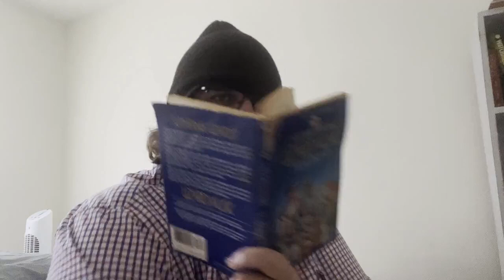TheCreativeCreationist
TheCreativeCreationist and the Creative Process is hard thing to Understand. The main protagonist will learn this in his own special way